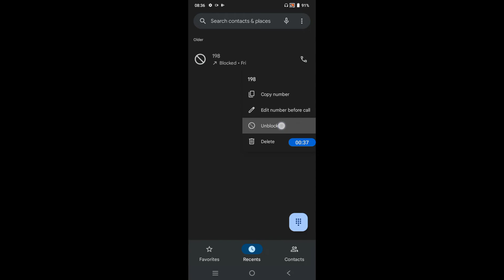How to block any number in Vivo Y21T || how to add any number in blacklist on Vivo Y21T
hello dosto, maine is video me bataya hai ki Vivo Y21T me kisi bhi number ko blacklist me kaise dalte hain ya phir kisi bhi number ko block or unblock kaise karte hain. Vivo Y21T me kisi bhi number ko block karna bahut hi aasan hai, agar aap bhi janna chahte hain ki Vivo Y21T me kisi bhi number ko block aur unblock kaise kre to is video ko pura jroor dekhiyega, thanks friends.

how to add any number in blacklist on Vivo Y21T
how to block any number in Vivo Y21T
how to block and unblock any number in Vivo Y21T
how to block number in Vivo Y21T
Vivo Y21T me kisi bhi number ko block aur unblock kaise kare
Vivo Y21T me kisi bhi number ko blacklist me kaise daale
Vivo Y21T blacklist settings
Vivo Y21T block and unblock settings
how to remove number from blacklist
Vivo Y21T
block and unblock
blacklist
Vivo Y21T block and unblock